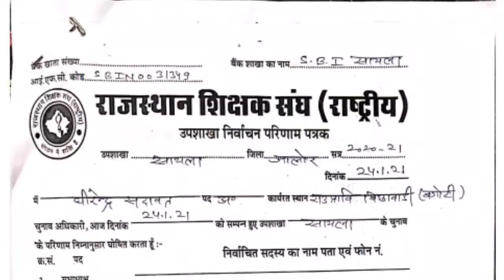शिक्षक संघ राष्ट्रीय उपशाखा सायला के यह सुने गए अध्यक्ष, देखे वीडियो में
शिक्षक संघ राष्ट्रीय उपशाखा सायला के गुमानसिंह शेखावत अध्यक्ष निर्विरोध निर्वाचित

सायला कस्बे में स्थित विवेकानंद विद्या मंदिर सायला में शिक्षक संघ राष्ट्रीय उपशाखा सायला के चुनाव धीरेंद्र सदावत व पर्यवेक्षक पुरखाराम के नेतृत्व में निर्विरोध सम्पन्न हुए। जिसमें अध्यक्ष गुमानसिंह शेखावत, मंत्री भरतराज मीणा, महिला मंत्री पुष्पा यादव व कोषाध्यक्ष शेरकरण चुने गए।
इस दौरान जिला महासमिति के सदस्य हीरसिंह राठौड़, श्रीराम शर्मा, करनाराम चौधरी, पारस भाटी, माधाराम चौधरी, रमेश राठौड़, ओमप्रकाश जीनगर, दीपाराम, शेराराम, रूपाराम सुथार, विक्रम सिंह राठौड़, रेखा वर्मा, भोमाराम चौधरी आदि उपस्थित थे। कार्यक्रम को रामचंद्र द्विवेदी व अर्जुन भारती ने सम्बोधित किया। वही इस दौरान चुनाव अधिकारी व पर्यवेक्षक का आभार व्यक्त किया गया।